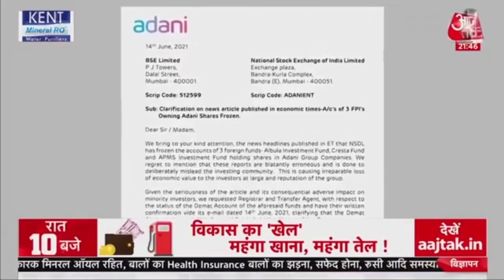एक घंटे में 55,000 करोड़ रुपये गायब! Adani Group के 'काले सोमवार' का विश्लेषण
एक खबर और देश के उद्योगपति गौतम अडानी की तमाम कंपनियों के शेयरों में सोमवार को लोअर सर्किट लगने लगा. इससे अडानी ग्रुप की कंपनियों में निवेश करने वालों के बीच हंगामा मच गया. खबर आई कि नेशनल सिक्योरिटीज डिपॉजिटरी लिमिटेड (NSDL) ने तीन विदेशी फंड्स अकाउंट्स फ्रीज कर दिए हैं, और इनके पास अडानी ग्रुप की 4 कंपनियों के 43,500 करोड़ रुपये से अधिक मूल्य के शेयर हैं. इस रिपोर्ट के बाद अडानी ग्रुप का केवल एक घंटे में 55,000 करोड़ रुपये का घाटा हो गया.